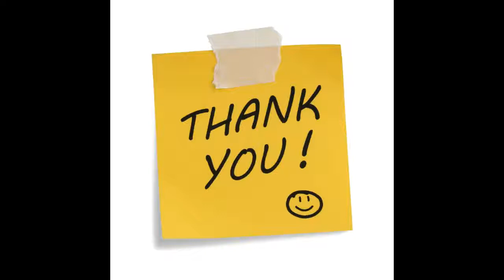Zul Arifin , Gayatri Kembali Bersama ?